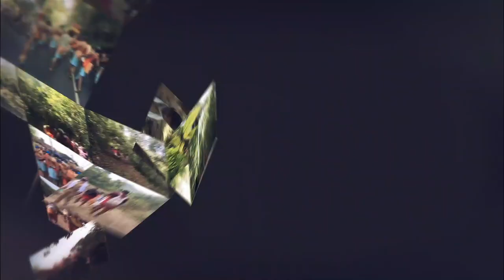പുരുഷന്മാർ ഉപയോഗിച്ചുകൊണ്ടിരുന്ന സാനിറ്ററി പാഡുകൾ സ്ത്രീകളിലേക്കെത്തിയത് ഇങ്ങനെ | SANITARY PAD